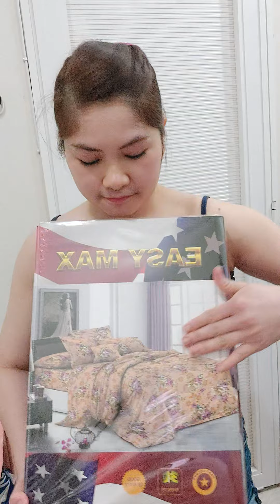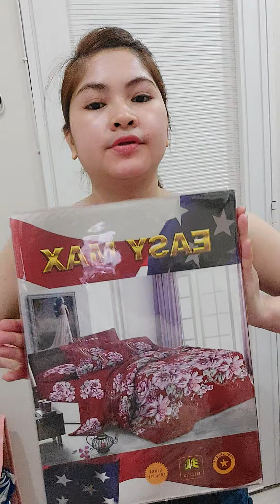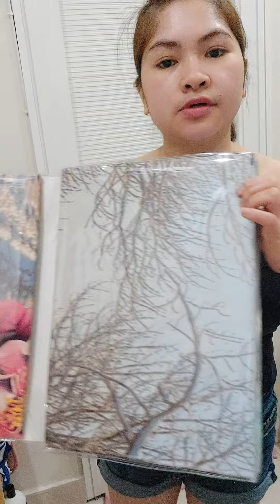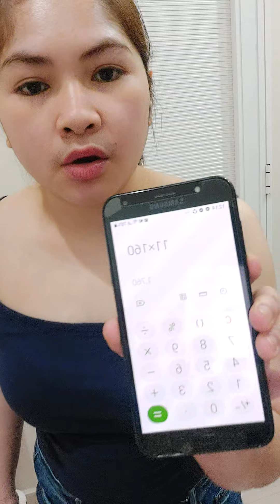Vlog#14 ..sulit ba ang nabili kung Bedsheets sa KUWAIT ONLINE SELLING???? 11kuwait Dinar /PHP1,760